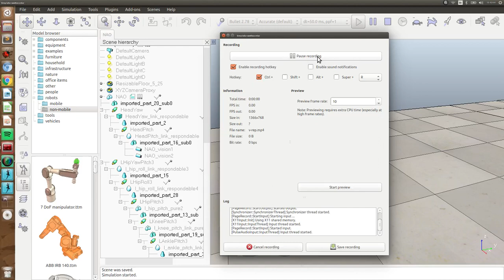VRep Simulation of NAO Robot with Naoqi Plugin